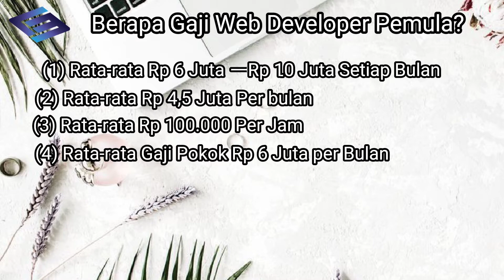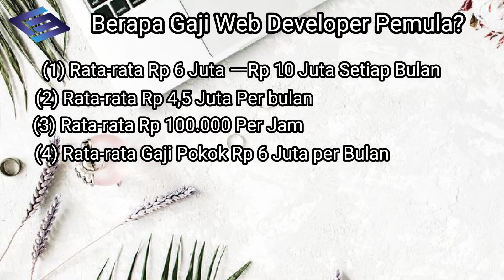Gaji web developer pemula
Pada Video kali ini kita akan membahas mengenai Gaji web developer pemula